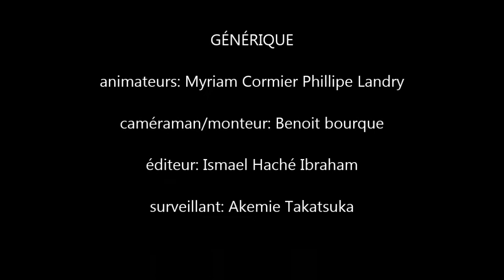capsule 24 fevrier